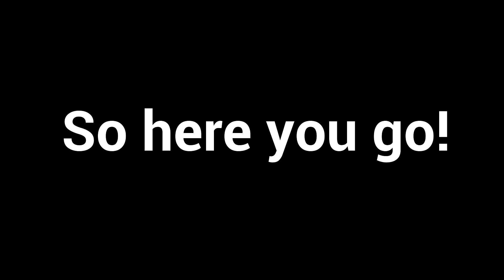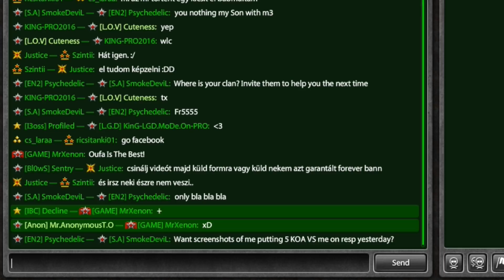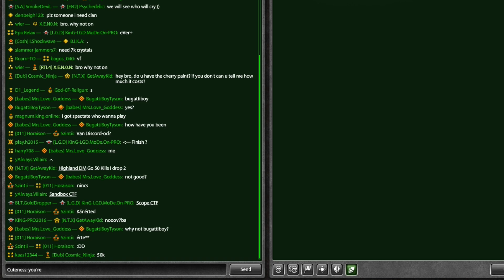Tanki online - Challange Video #1 - Hacking in Godmode_ON ACCOUNT!? (10,000 Special video)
★Want me Shoutout your channel in next video?
Add me on skype: Cooledv1 we will talk about it!

★Tanki accounts: I.13uyer/ Public / X.E.N.O.N/Separate/X.E.N.0.N
★Recording Software: NVidia Shadow Play
★Editing Software: Filmora Video Editor